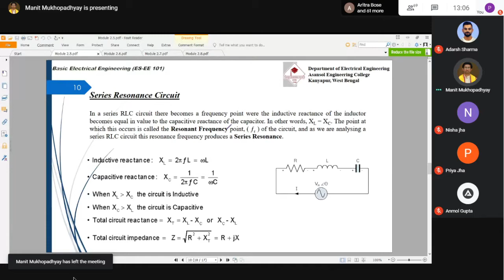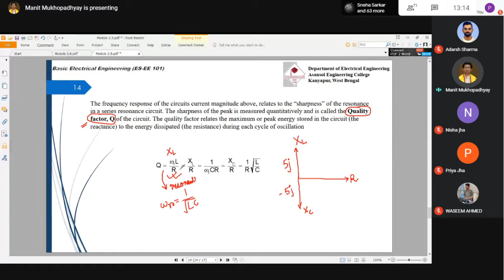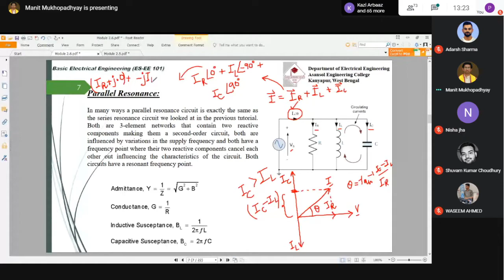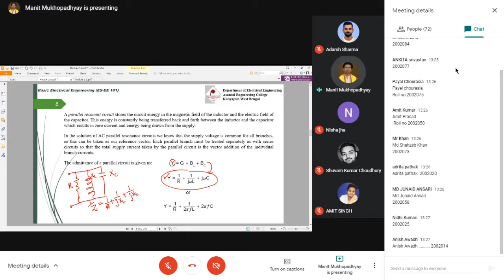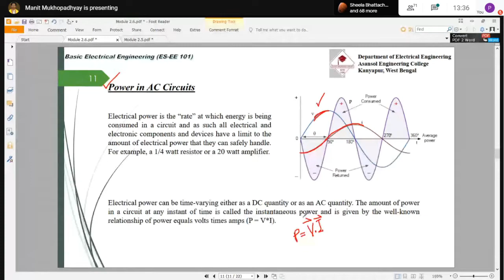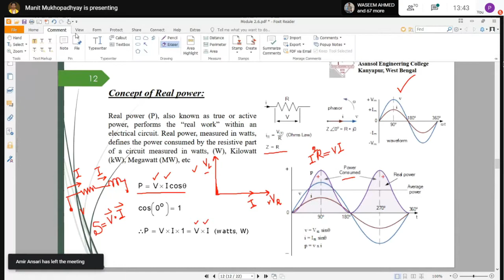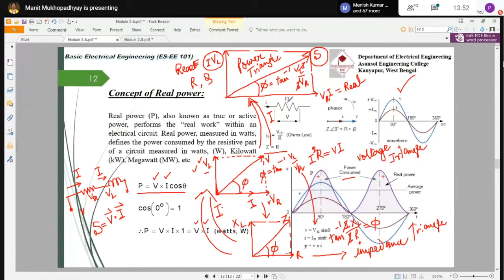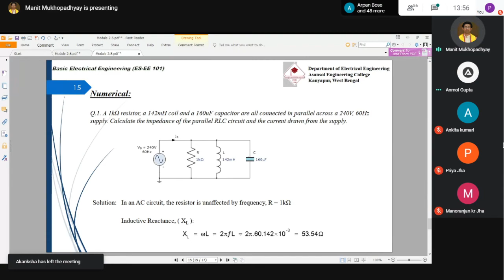Basic Electrical Engineering Theory : EE-101 14/01/2021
Class time: 1PM
Date: 14/01/2021
Platform: Google Meet